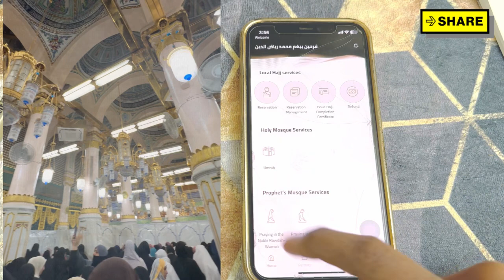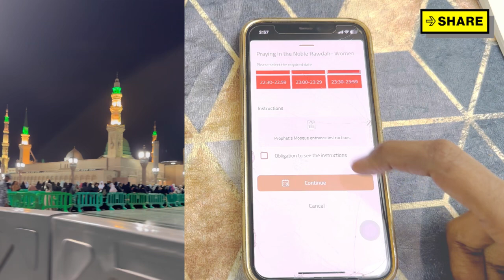Riyaz ul Jannah slots open|| Nusuk App step by step guide||Riyaz ul Jannah permit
🟢Slots Open Of:
▫️Praying in Noble Rawdah For Men (04 February to 10 February).
▫️Praying in Noble Rawdah For Women (04 February to 10 February).
🟢سلاٹ کھلے ہیں:
▫️روضہ شریفہ میں نماز - مرد (04 فروری تا 10 فروری)۔
▫️روضہ شریفہ میں نماز - عورت (04 فروری تا 10 فروری)۔

Nusuk app permit step by step guide
Riyazul Jannah Permit Tips 2024|✅nusuk

Riyazul Jannah without PERMIT?|| How to get permit|| بغير پرمٹ ریاض الجنة جانے کا طریقہ؟

nusukapp permit step by step guide
stepbystep nusuk app
riyazul jannah permit,
riyazul jannah permit issue,
riaz ul jannah madina,
riyaz ul jannah permit details,
riaz ul jannah appointment 2024,
without appointment,
nusuk app for permit
madina nusuk permit
riaz ul jannah permit issue
eatmarna app
Nusuk app
Nusuk app detail
Nusuk app register kaise kare
Nusuk app permit
Nusuk app registration for Riyazul Jannah